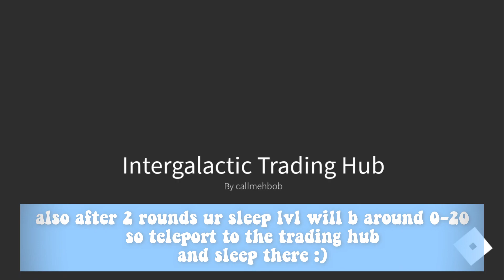[Royale High] 3 Strategies to use when Saving Up for Expensive Items!*fast & easy*👑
☆꧁ ɢᴇᴛ ɪɴ ᴛᴏᴜᴄʜ ᴡɪᴛʜ ᴍᴇ ꧂☆

⚠︎𝙧𝙚𝙢𝙞𝙣𝙙𝙚𝙧:
-put the video quality to 360p-1080p
-slow down the video if its too fast
-increase the volume if u can't hear the audio

-Leah💙